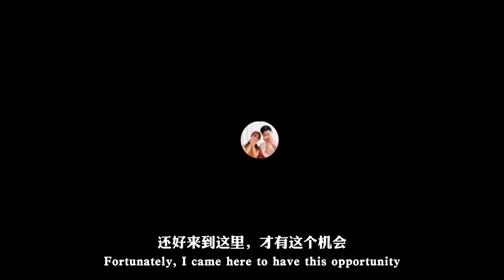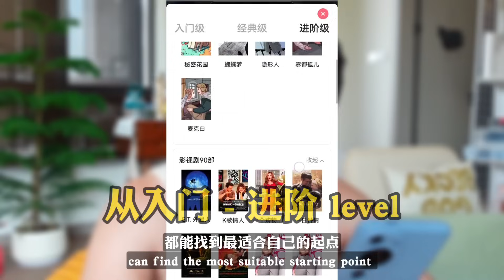采访马来西亚留学生，在中国上课太卷，没朋友？北京物价和KL一样？📍中国传媒大学｜Malaysian study abroad in China EP06在北京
感谢两位可爱的妹妹们！有兴趣可以去关注关注她们呀～
搜：（小红书）龙沁 & （YouTube,bilibili,小红书）怡然Eejane
真的觉得中传的老师好棒啊！学生和老师双向奔赴！

（哔哩哔哩：安可与麦思）